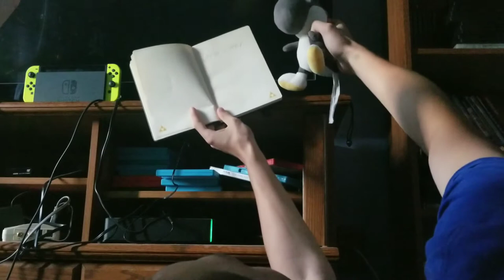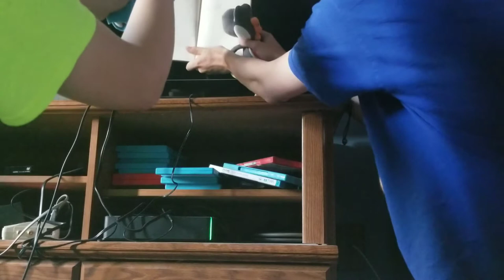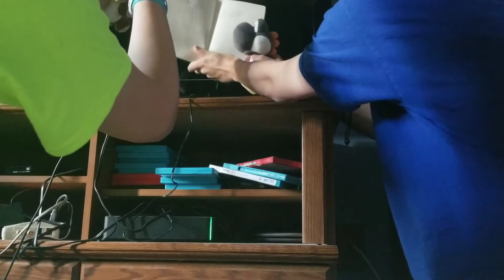CGB MOVIE: Black Yoshi the Teacher BTS part 2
Second part of CGB MOVIE: Black Yoshi the Teacher Behind the Scenes.